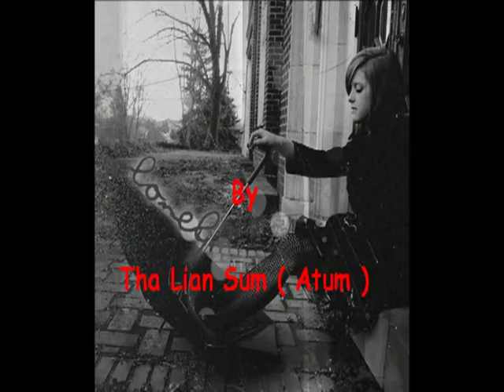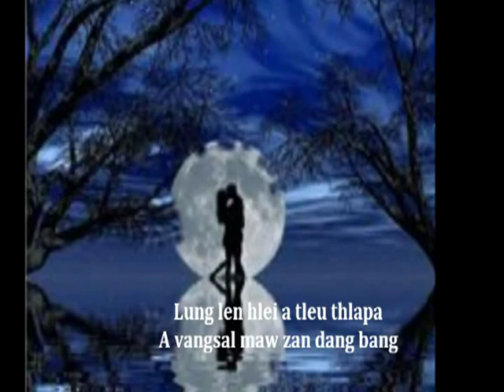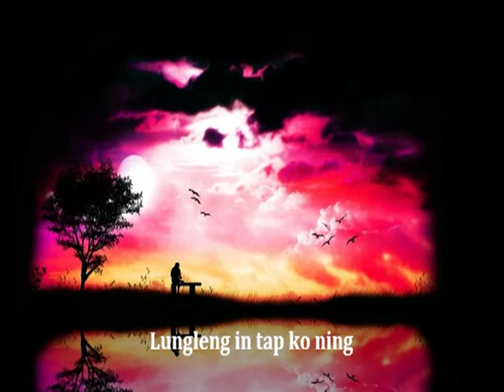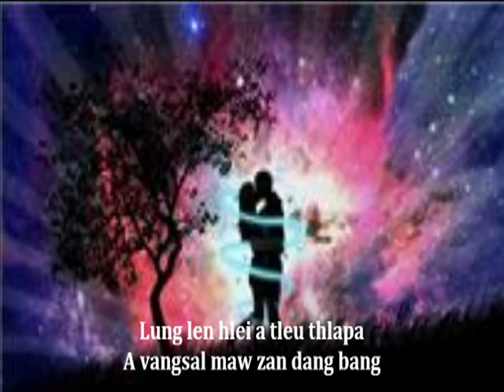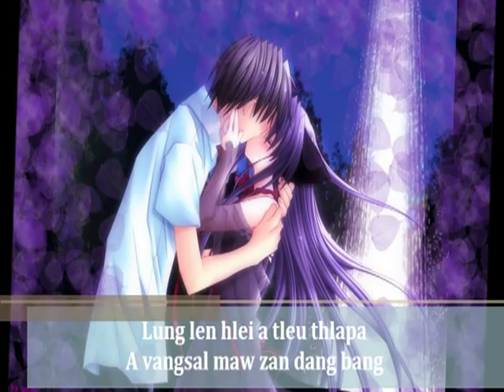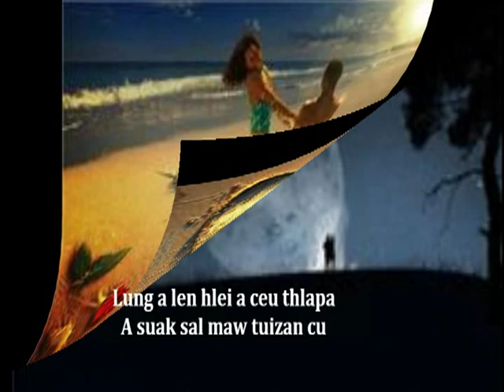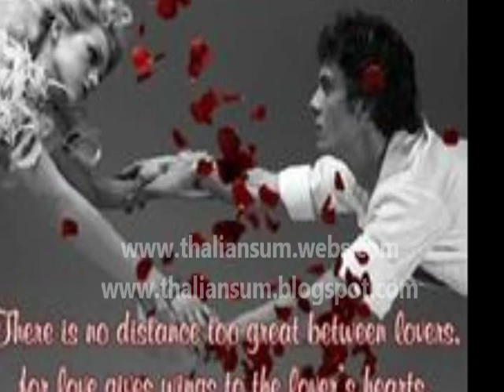Lai hla - Bj - A Har Nang Zuun Tuar